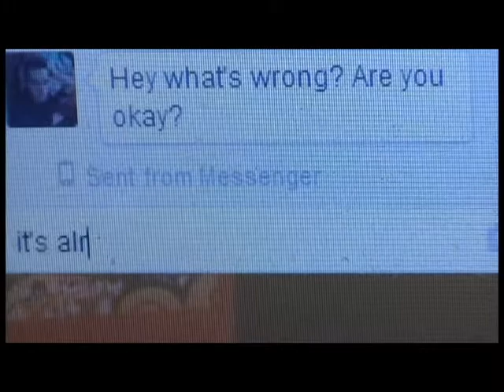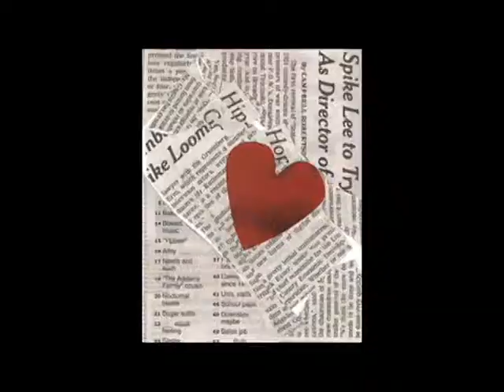Instruction's for a Bad Day Video by Jeremy Wright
It is a video I made for Shane Koyczan's Poem Instructions for a Bad Day
Everybody I've shown has said it was good there are a few scenes that I wish I could change
Any who It's all about for when you're just having a bad day so if you know anybody whose just not feeling good or are just void of hope or just straight up having a bad day have them watch this and hopefully it will help

Check out the man who made the poem all credits for these inspiring words go to him